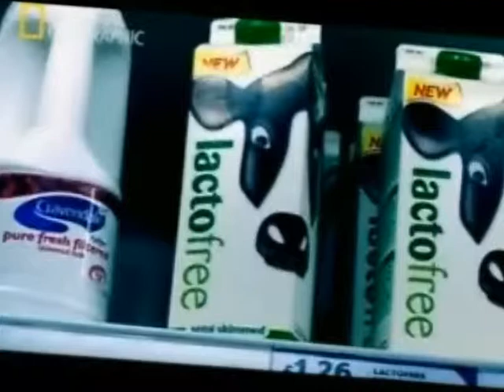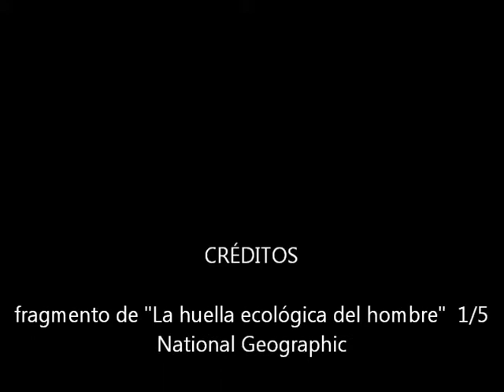huella ecológica NLS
En el marco del 2do Congreso científico, literario, tecnológico; se presenta este fragmento del video de National Geographic "La huella ecológica del hombre"